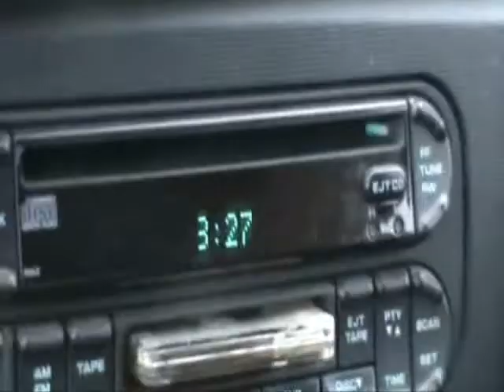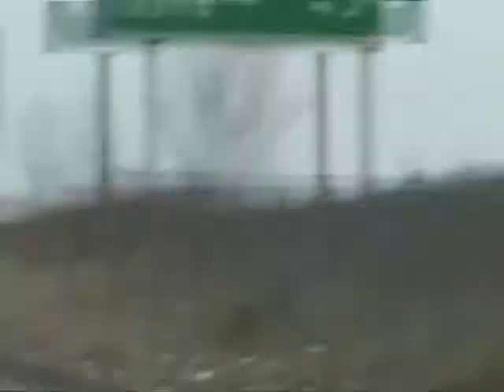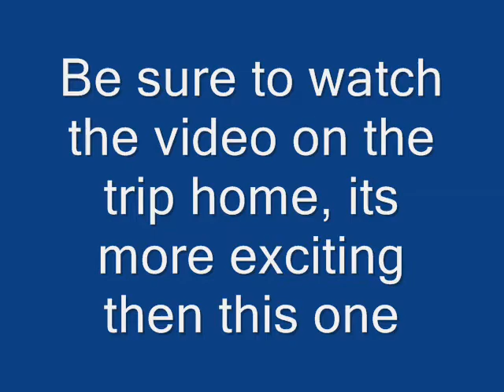The trip to Ohio for the Bluetick Hound.wmv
We made a 375 mile trip one way to Caldwell, Ohio to pick up a Bluetick Coon Hound for my brother-in-law. The dog is a Christmas present.